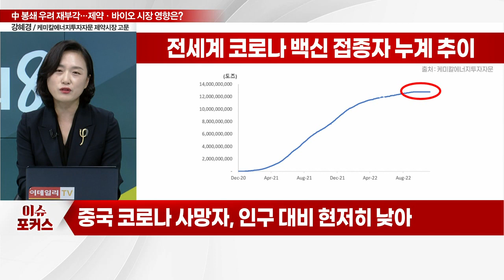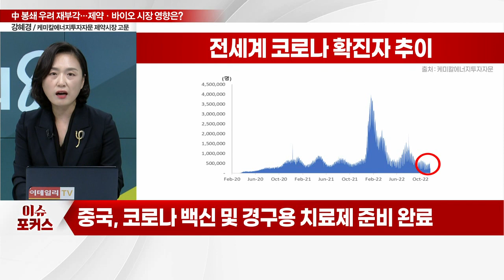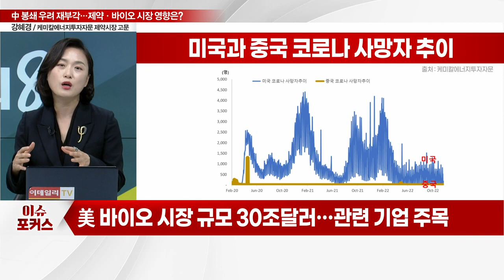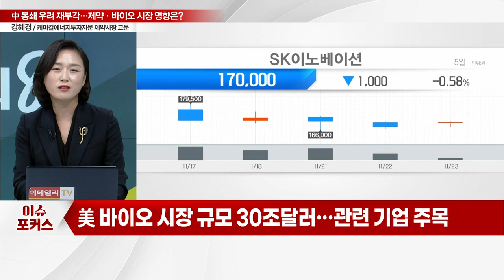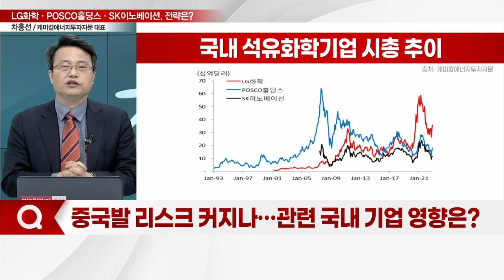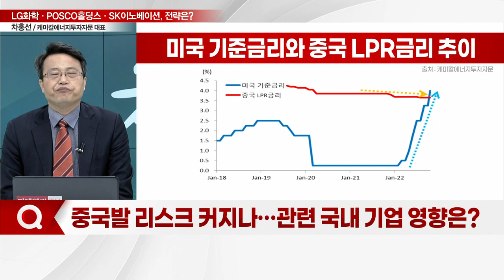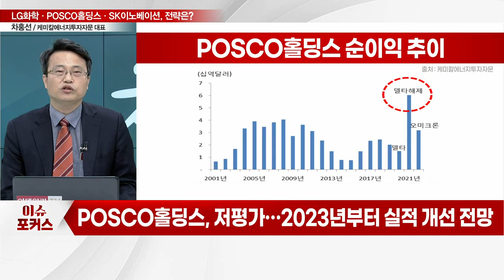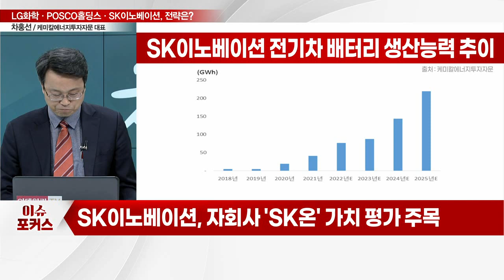LG화학·POSCO홀딩스·SK이노베이션, 中코로나 방역 '고삐'…화학주 전략은?_차홍선 케미칼에너지투자자문 대표·강혜경 케미칼에너지투자자문 제약시장 고문_이슈포커스(221123)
Q. 中 코로나 방역 다시 '고삐'… 백신 및 치료제 현황은?
Q. '30조달러' 美 바이오시장 잡아라… 주목할 기업은?
Q. 중국발 리스크 커지나… 관련 국내 기업 영향은?